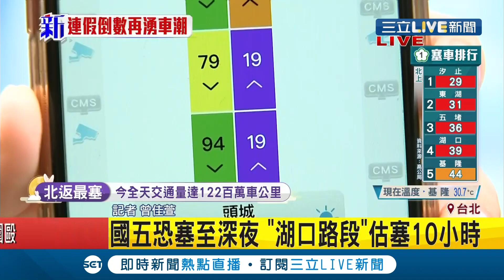中秋連假第三天北返車潮漸多！"頭城-坪林"路段一度紫爆...國五恐塞至深夜！│記者曾佳萱│【玩樂freestyle】20201003│三立新聞台